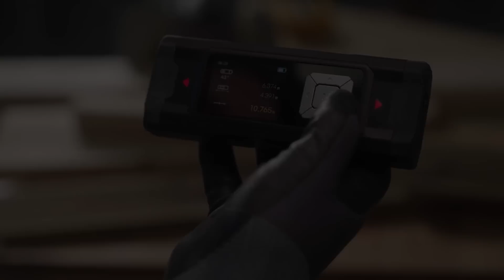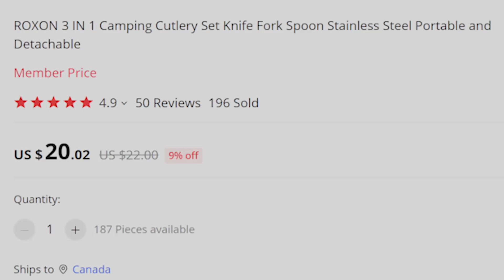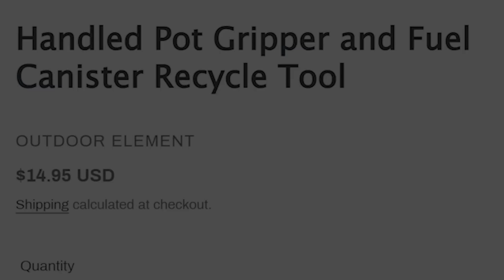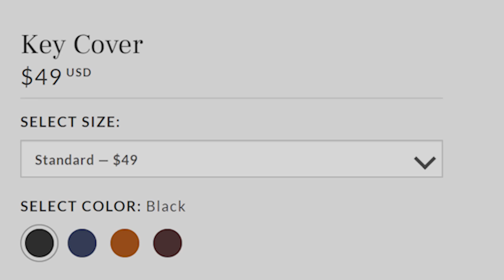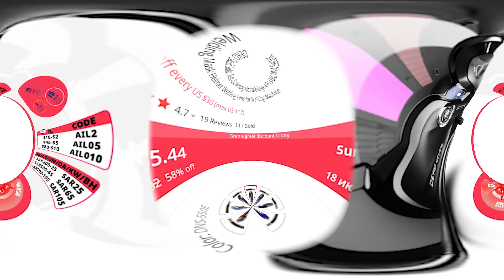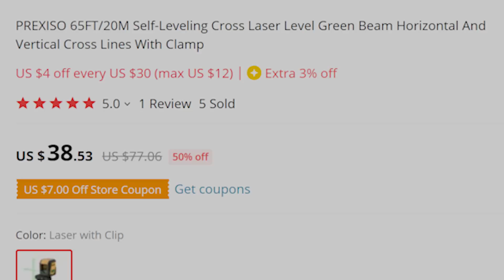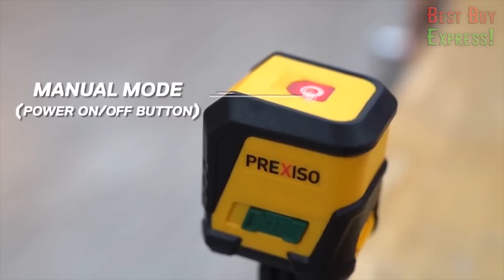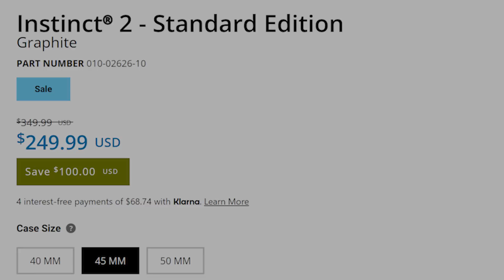Must-Have Gadgets For Men: The Top 17 Coolest Picks 2023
Hi all. In this video I will show you Top 17 Coolest Amazon Gadgets for Men | Must-Have Smart Tools for Boys! Accessories & Cool Tech Gifts for Him! Check out the new 2023 collection, featuring the latest stuff for guys and mens must-haves.

👍 Push like!

Product Links:

1 00:00 ► VH-80A Auto Calibration Dual Laser Distance Meter by Magpie | (Other)

2 01:18 ► Magnetic Flashlight with Portable Charger and Glass Breaker | (Similar)

3 01:57 ► Red Cross Emergency AM/FM/NOAA Weather Radio | (Alternative)

4 02:51 ► ROXON C1 3 IN 1 Camping Detachable Cutlery | (like)

5 03:29 ► Way Mirror for Hair Cutting | (Another)

6 04:13 ► Smart-Folio | (Other)

7 05:00 ► The Manuva Board | (Similar)

8 05:46 ► Portable Shaver | (Alternative)

9 06:45 ► Handled Pot Gripper and Camp Kitchen Solution | (like)

10 07:23 ► Key Case + Key Cover | (Another)

11 08:00 ► Auto Darkening Welding Helmet | (Other)

12 08:46 ► SOG MacV Tool SM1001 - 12 Tools in One | (Similar)

13 09:52 ► Steel Bitcoin Wallet for Hardware Wallet Backup | (Alternative)

14 10:35 ► PREXISO 65FT Laser Level Self-Leveling Cross | (like)

15 11:25 ► Firebiner + Fire Escape Carabiners | (Another)

16 12:02 ► RotoShovel | (Other)

17 12:31 ► Garmin Instinct 2 Series | (Similar)

this means that if you buy any of the links for this product,

The videos on this site belong to the site owner and the product owner. Our goal is simply to introduce this product to a wider audience.

On the BestBuyExpress channel I show cool Gadgets For Mens from the sites Amazon and Banggood. I also look for and show the coolest